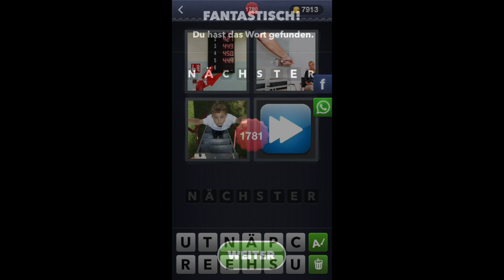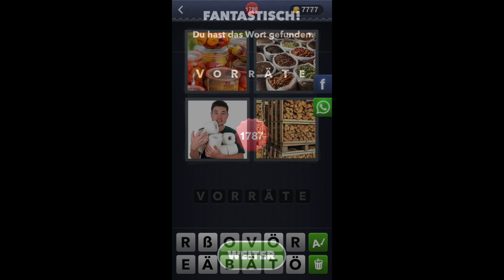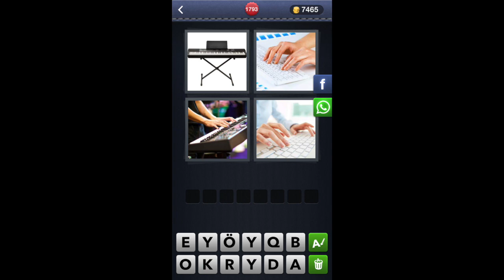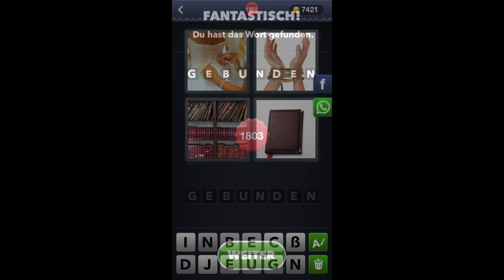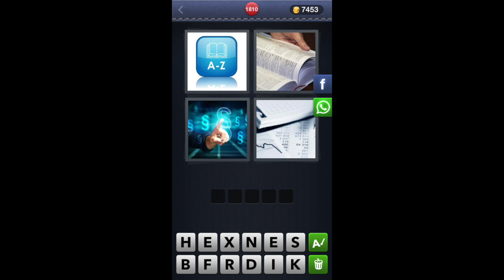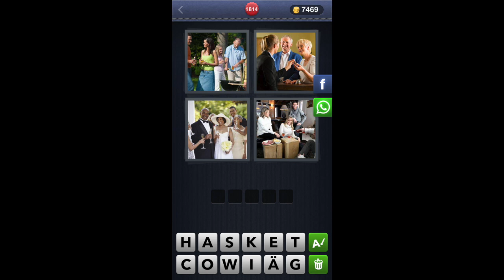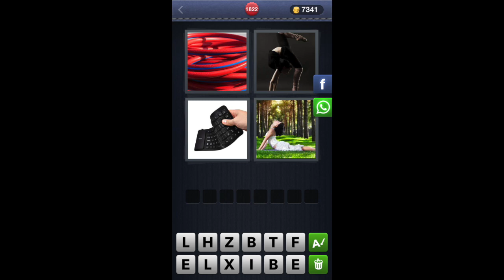4 Bilder 1 Wort - Lösung Level 1775 - 1824 [HD] (iphone, Android, ipad) Update 15